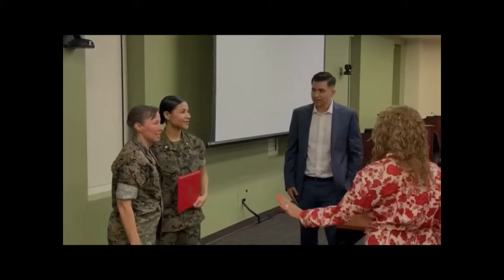Promotion to Major USMC